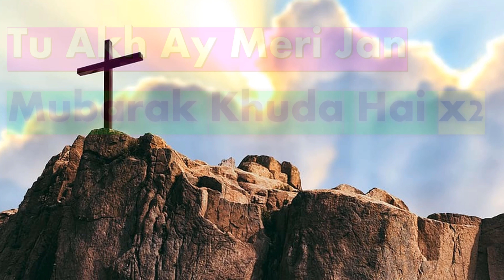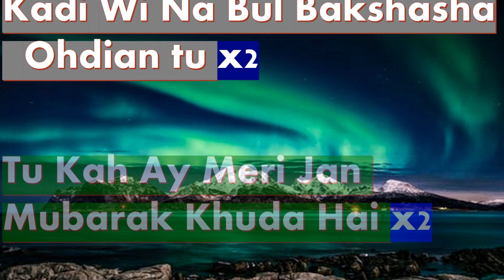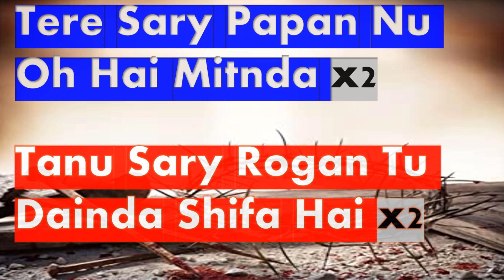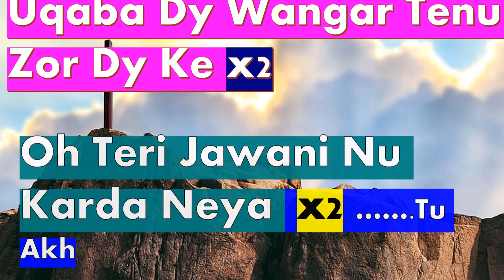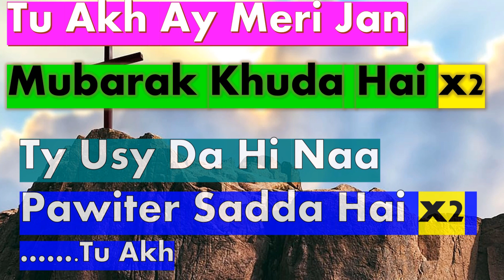Zaboor karaoke with lyrics 2020 - Masihi Geet Zaboor Karaoke - Zaboor 103 Tu Akh Ay Meri Jaan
You Can Get Any Masihi Geet Zaboor Karoake From My Channel
You Can Comments For Any Masihi Geet Karaoke
Shamey Hans Masihi Geet 2020
Tahmina Tariq Masihi Geet Karoake 2020
Pastor Ernest Mall Masihi Geet And Zaboor Karaoke
aab e hayat sabko pilata hai al masih,karaoke main charag hu yasu naam ka,karaoke masihi geet,new karaoke masihi geet,masihi geet karaoke with lyrics,masihi geet aur zaboor karaoke,gulam ali ab e hayat,geet zaboor karaoke lyrics,zaboor karaoke with lyrics,zaboor karaoke,new masihi karoake,new masihi geet 2020 karaoke,yaad yahowa di sab,zaboor 22